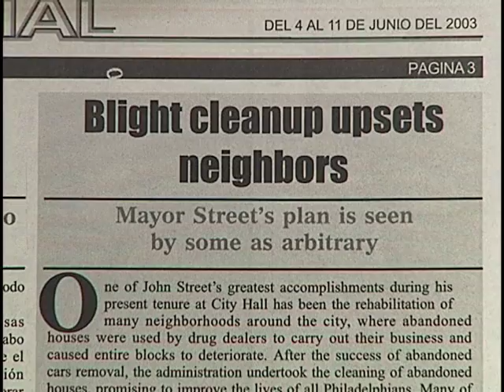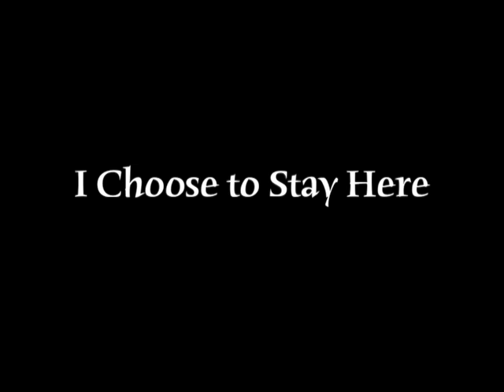I Choose to Stay Here trailer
This 2002 documentary follows a group of people opposing the city of Philadelphia's  "takings" of private homes: the little-known downside of the city's "redevelopment" initiative. "I Choose to Stay Here" shows people fighting city hall for the right to define and preserve viable communities, and tracks their struggle for justice. Includes music by Philadelphia pleña musician Joaquin Rivera. The documentary is a collaboration between the Community Leadership Institute, the Philadelphia Folklore Project and filmmaker Barry Dornfeld.